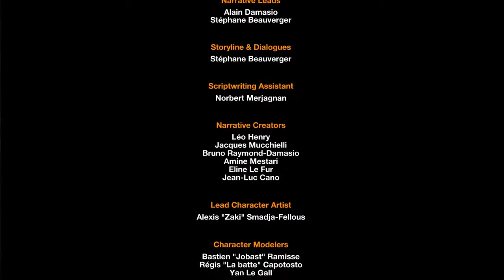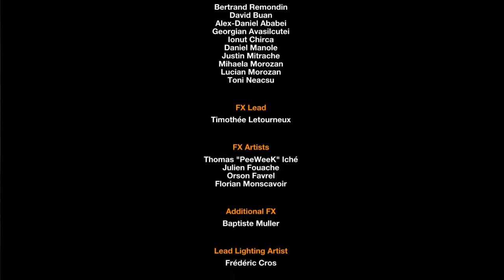Das Finale & Credits : Remember Me (Blind) #041